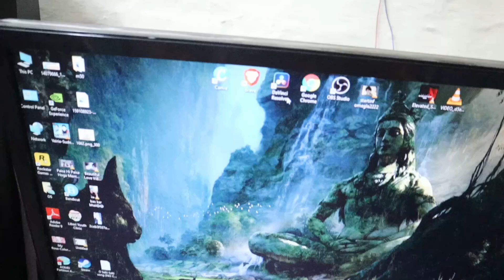happy birthday kudie 🍰| birthday girl❤💖 | birthday vlog 💖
Lots of LOVE from us and Always SUPPORT

Vlogdforyou
VLOGSFORYOU

ALL CONTENT IN THIS CHANNEL IS MEANT FOR ,ENTERTAINMENT PURPOSR ONLY..!!